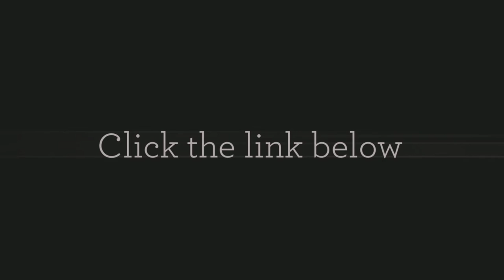Digital Painting - Convert Photo to Art - Convert Picture to Painting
Digital Painting - Give me your photo or picture and I will turn it into a beautiful piece of art or digital painting. I can convert any clear picture into a beautiful painting or sketch with many styles to choose from.